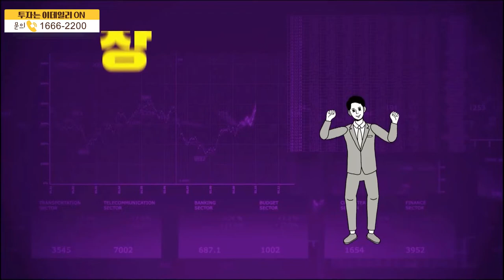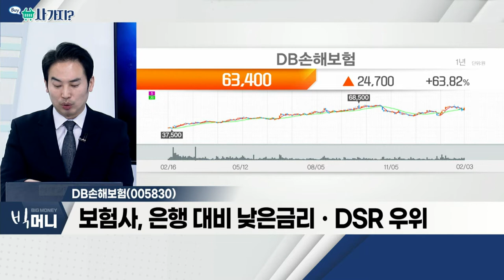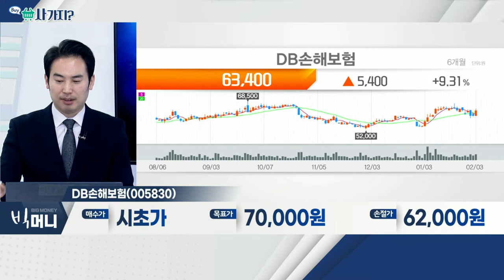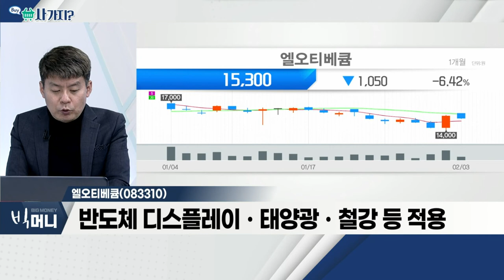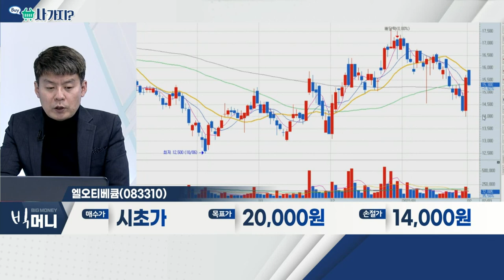DB손해보험(005830), 엘오티베큠(083310)_사가지 (20220203)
- 삼성화재ㆍKB손해보험 등 주택담보대출 재개
- 보험사, 은행 대비 낮은 금리ㆍDSR 우위
- 4세대 실손 전환ㆍ금리 상승… 수익성 개선

- 반도체용 건식진공펌프 주력… 7개 종속사 보유
- 반도체 디스플레이ㆍ태양광ㆍ철강 등 적용
- 2019년 이후 실적 위축 VS 지난해 성장세